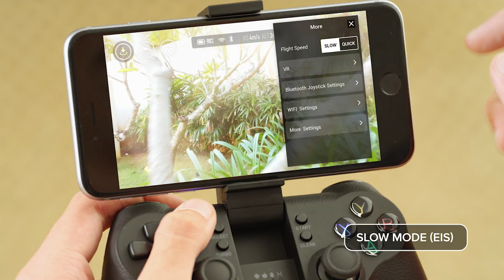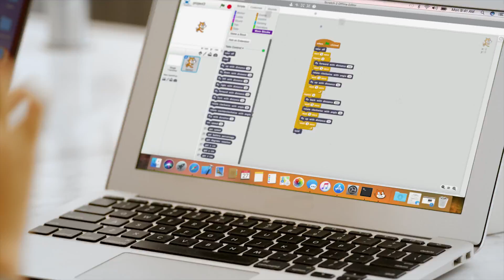Say Hello to Tello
Tello is an impressive little drone for kids and adults that’s a blast to fly and helps users learn about drones with coding education. Perform wicked flips in eight different directions, shoot sick videos with EZ Shots, and fly with VR goggles to get totally immersed in flight. Get yourself a Tello to find out just how awesome flying a drone can be!